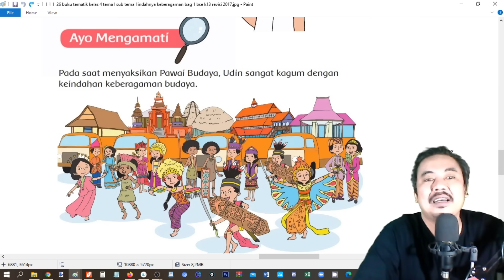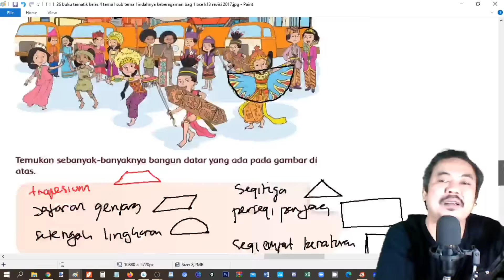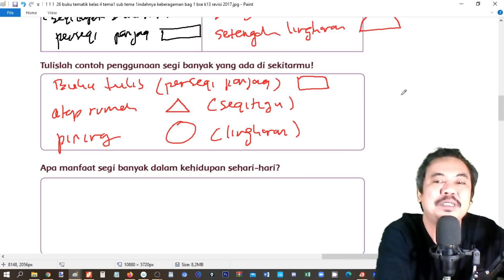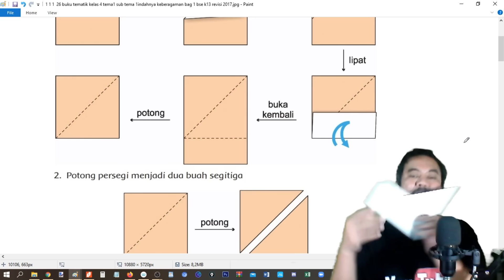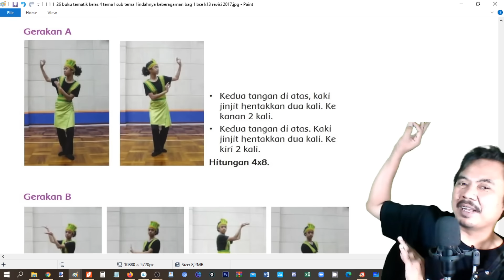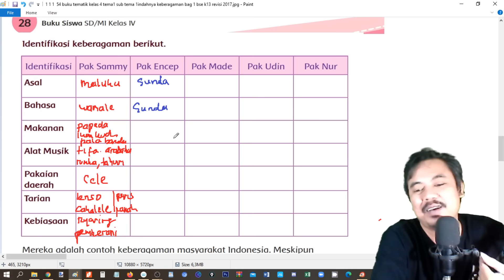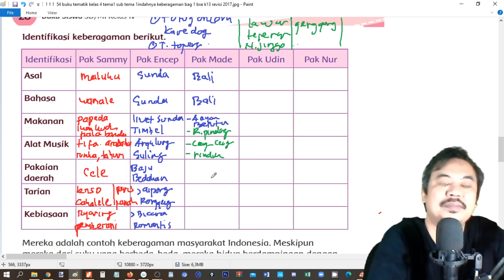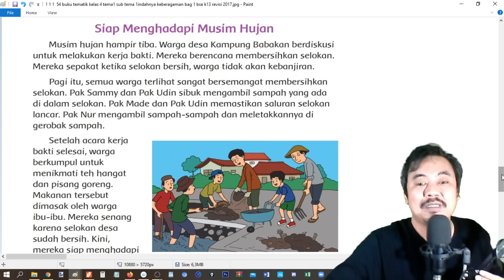tema 1 kelas 4 sub tema 1 hal 17 28 indahnya keberagaman bag 2 bse k13 revisi 2017